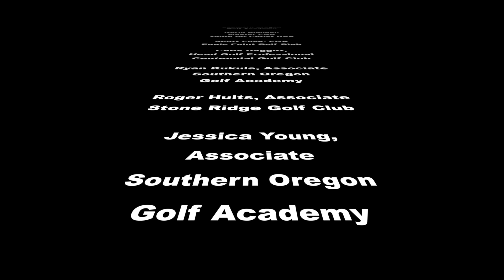OPGA High School Golf Team Players Workshop - Medford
OPGA High School Golf Team Players Workshop is an opportunity for HS players and coaches to learn from Oregon PGA Professionals and Associates on how to practice and take your game to the next level.  Thank you to Centennial GC for hosting this event.